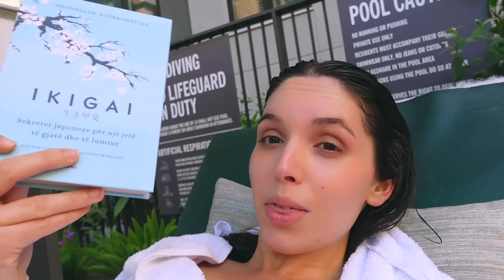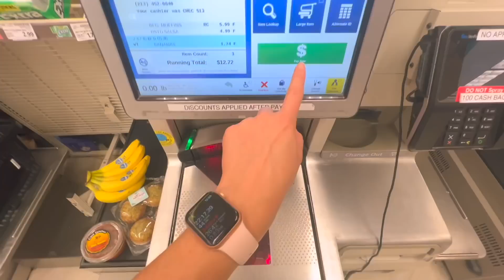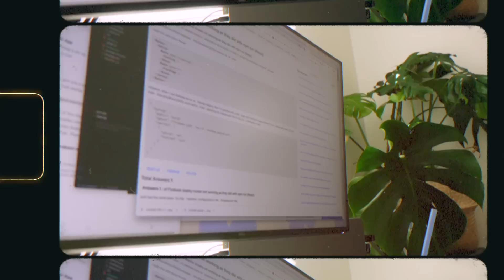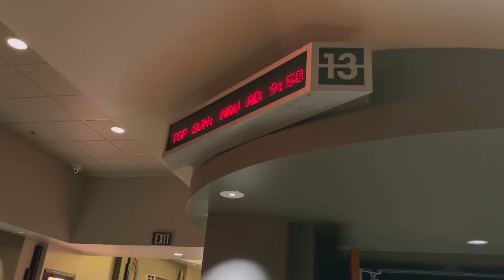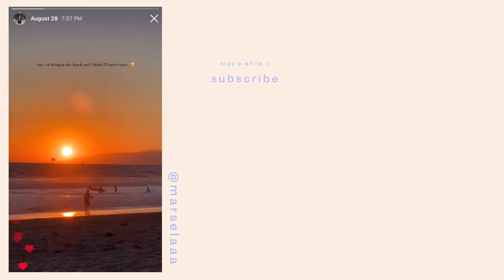FUN DAYS IN MY LIFE ft. last week living in dtla & a career update / unemployed software engineer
Hi everyone!! Welcome to this fun vlog!! Just wanted to capture my last week of living in DTLA since I've lived here for 7 years and there's so many mems! Hope you enjoy 🫶

⏳ timestamps
00:00 hi
00:35 yoga & working out & pool day
02:57 making nectarine crisp!
04:33 next morning
05:57 career chat
08:04 working on side projects
08:48 date night at the movies

👩‍💻 about me
I'm Marsela! I'm a 20-something based in Los Angeles, California ☀️

45475